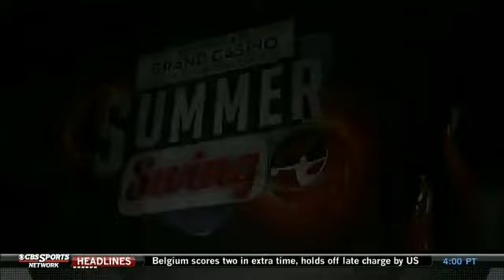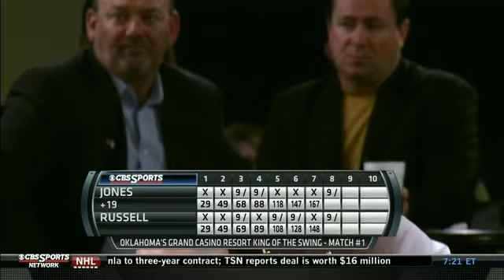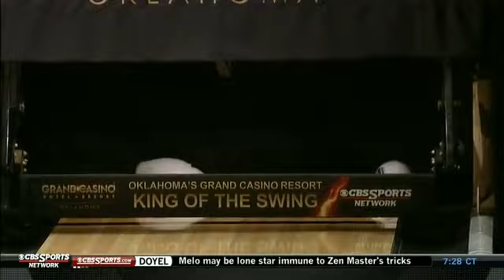2014 King of the Swing CBS Sports Network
2014 King of the Swing - CBS Sports Network
The finals of the 2014 PBA King of the Swing on CBS Sports Network featuring: Tommy Jones, Ronnie Russell, Sean Rash, Jason Belmonte and Bill O'Neill.